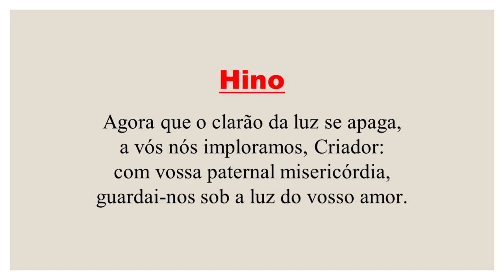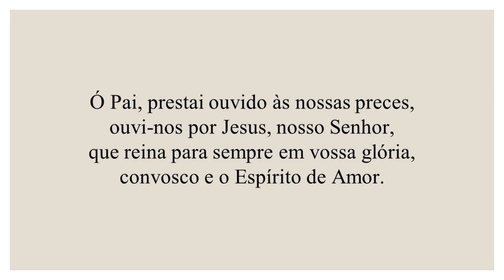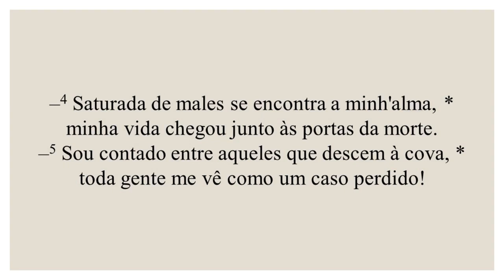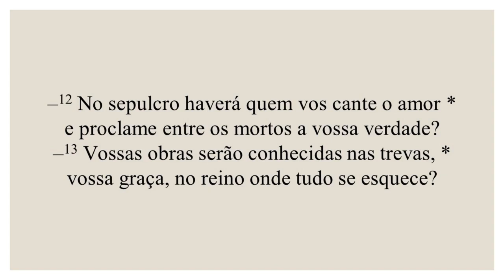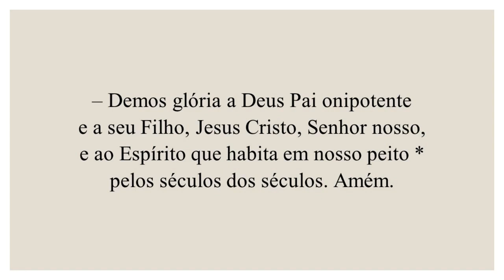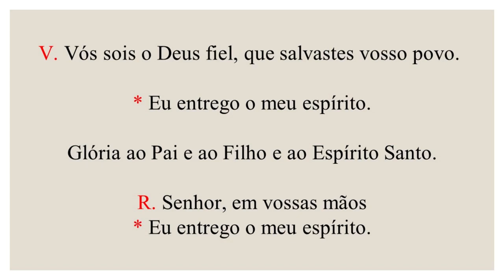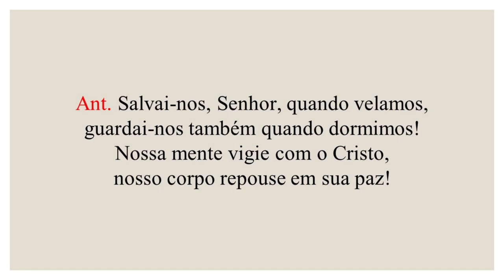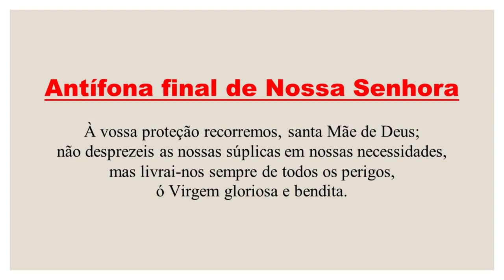Completas - 08 de Outubro de 2021 - 27ª Semana Tempo Comum - 3ª Semana do Saltério